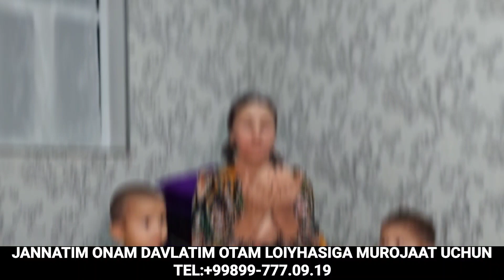ДАДАЖОН ТАБРИКЛАЙМАН ОНАМ БИЛАН БАХТЛИ ЯШАНГ